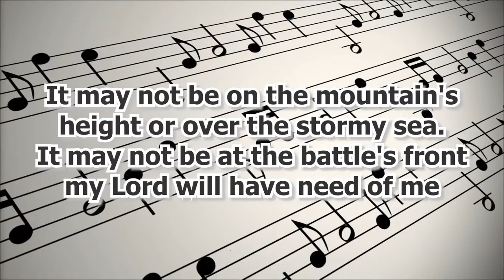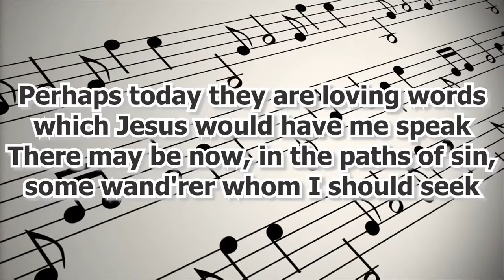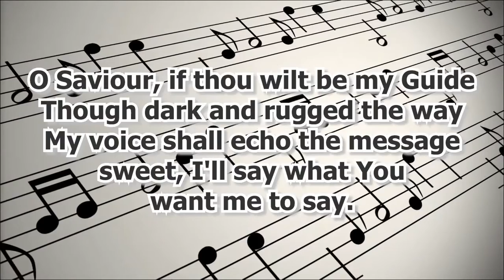I'll Go Where You Want Me to Go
Solo by Bro. Jong